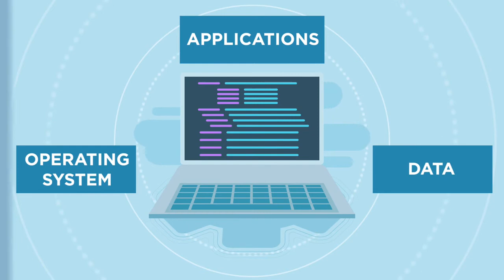01 | what is a computer | Work With Computers | Microsoft Digital Literacy.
Nowadays, computers are everywhere, and we are using them for a variety of tasks. There are various types of computers that have changed how we live in many ways.
Watch the video to learn more about computers.